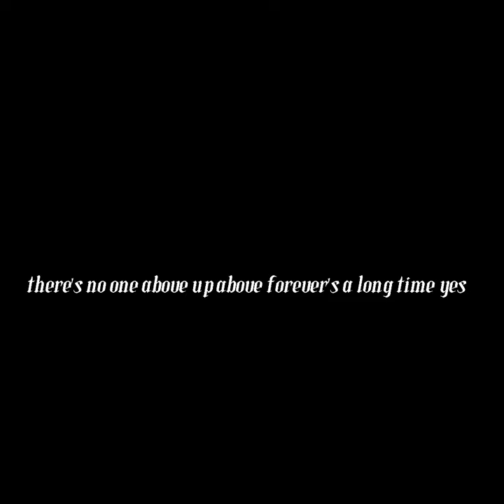I'm bending it over... [overlay]